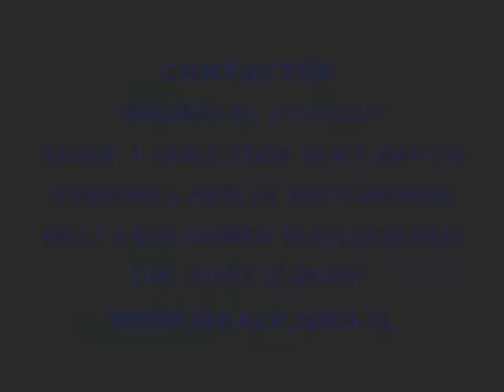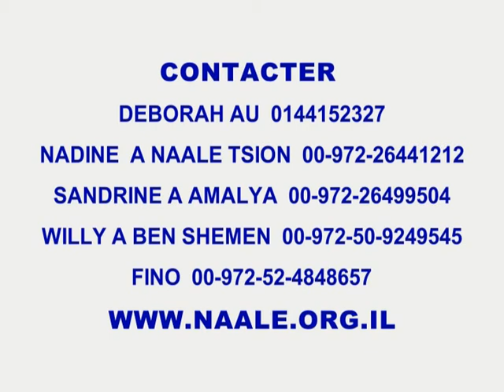Naale - French version